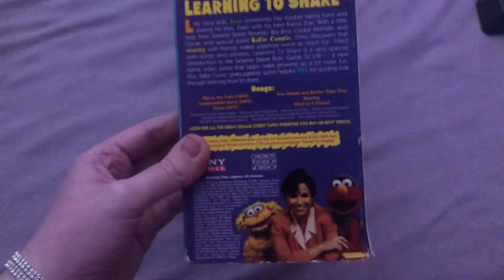Quick VHS Update for January 4th 2023